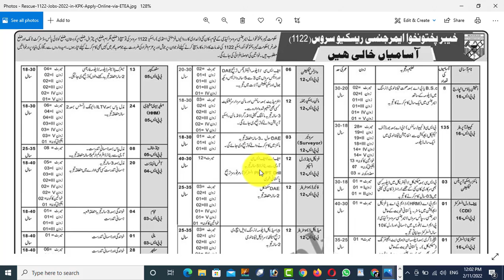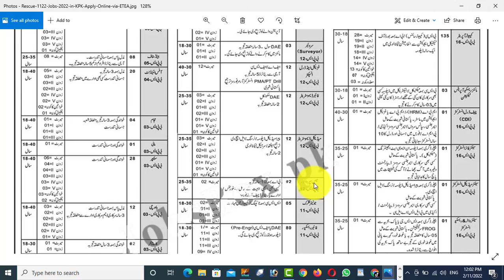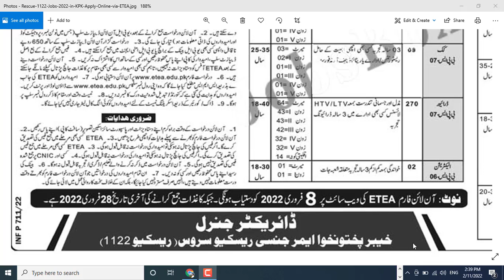rescue 1122 jobs 2022 kpk online apply | rescue 1122 jobs 2022 kpk advertisement | jobs Info Today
In this video I also share With yo complete information ,eligibility crate area and apply process of rescue 1122 jobs 2022 . so you care fully watch this video.

rescue 1122 jobs 2022 kpk
rescue 1122 jobs 2022 online apply kpk
jobs in rescue 1122
jobs in rescue 1122 kpk 2022